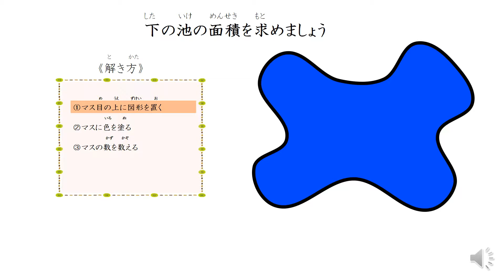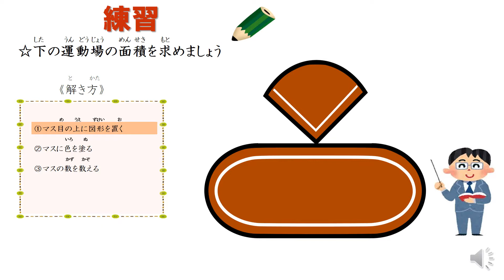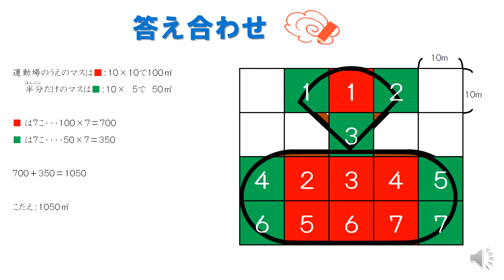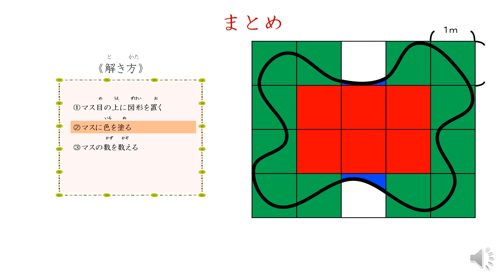小6＿概形とおよその面積（日本語版）